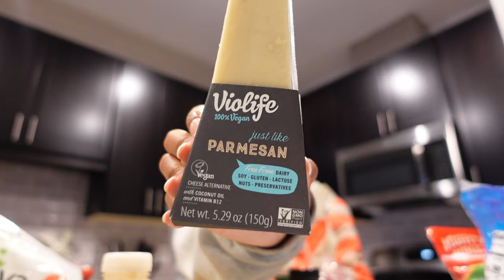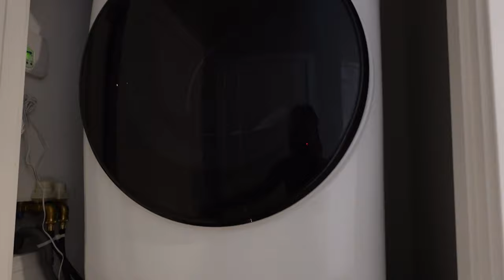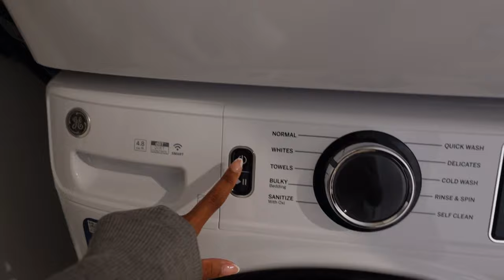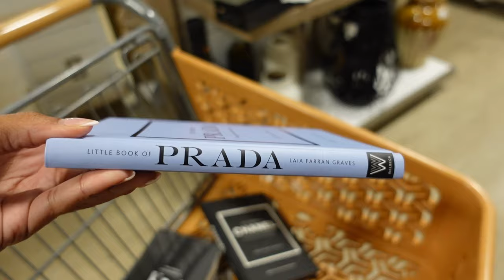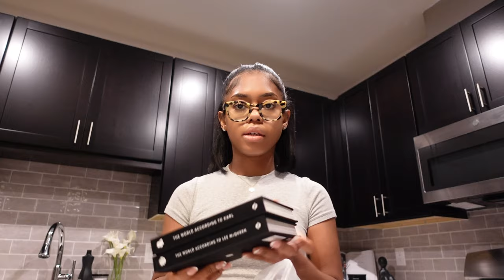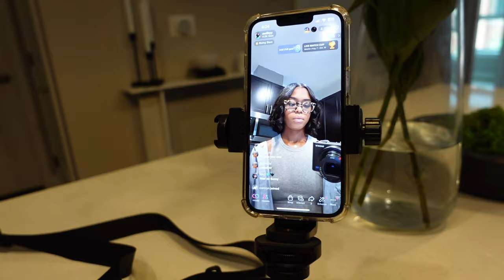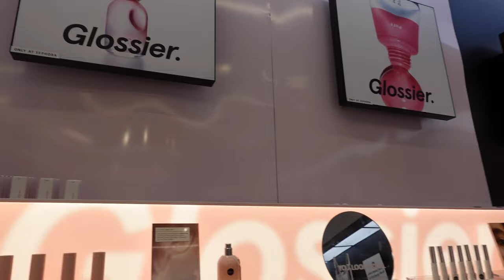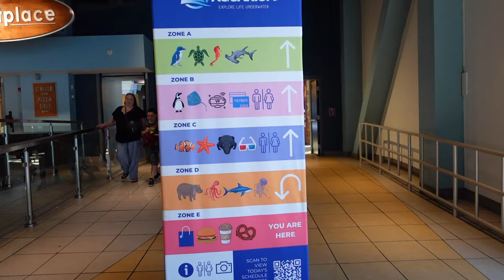DIY Project + Shopping + Dates + MORE! | WEEKEND VLOG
Hey y'all!! Here's some content from this past weekend, Thank you for all of the support and love across all platforms! I LOVE Y'ALL!